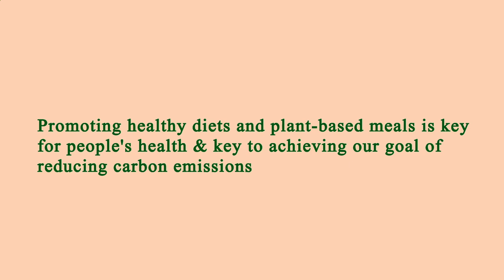Nearest Restaurants From Me Los Angeles 90044 CA, Los Angeles County, California, United States